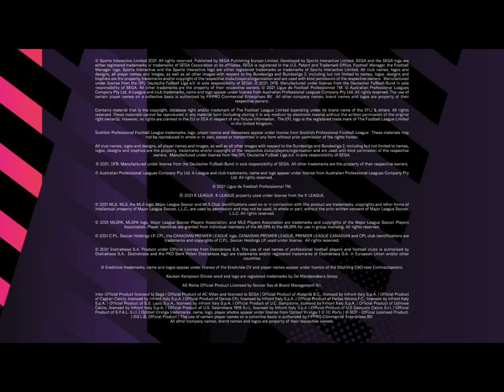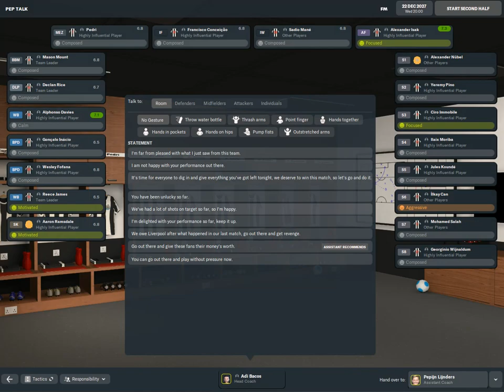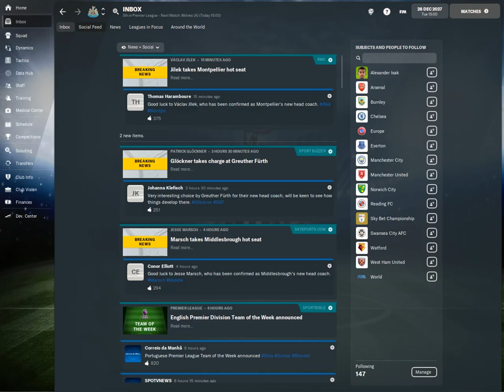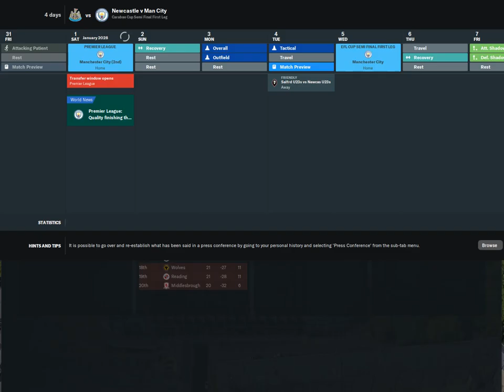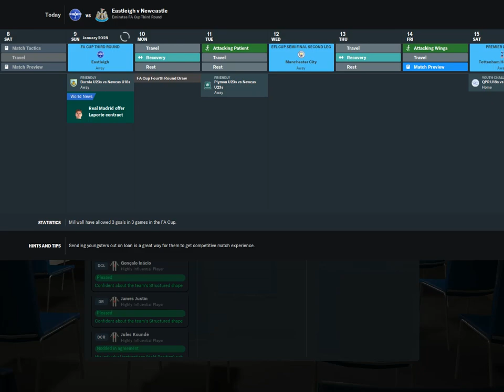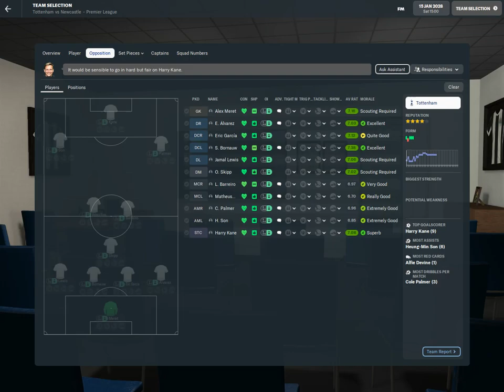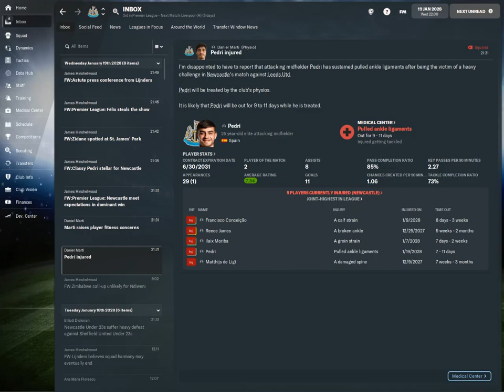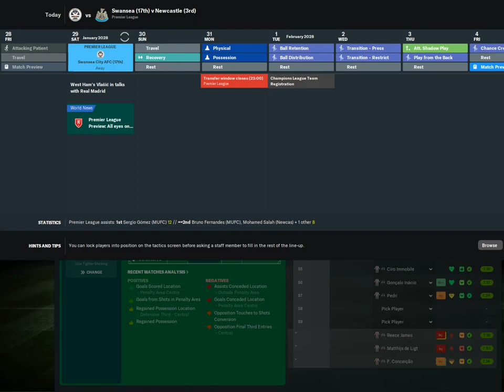FM 22 NEWCASTLE UNITED FINANCIAL TAKEOVER CAREER MODE PART 43 !!! CHELSEA LIVERPOOL MAN.CITY BPL !!!